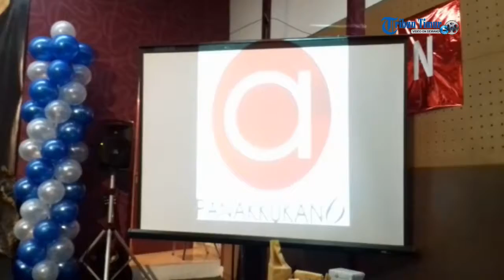Meriahnya Perayaan HUT ke-6 Hotel Amaris Panakkukang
Manajemen Hotel Amaris Panakkukang Makassar mengadakan kegiatan perayaan Hari Ulang Tahun (HUT) Hotel Amaris Panakkukang ke-6 di Meeting Room hotel tersebut, Jl Bougenville, Makassar, Sabtu (16/7/2016). Mengusung tema 6th To Be Glowing. Dihadiri General Manager Hotel Santika Makassar Yuli Priyono, Hotel Manager Amaris Panakkukang Makassar Totok Budianto, Hotel Manager Amaris Hertasning Zulkifli Jufri, Asisten Hotel Manager Amaris Pettarani Ampi.